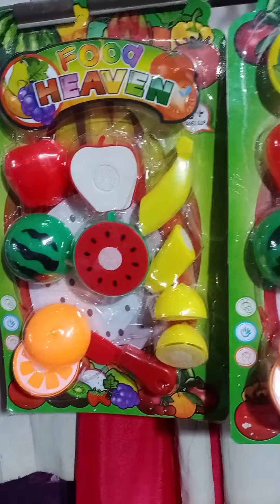March 27, 2024